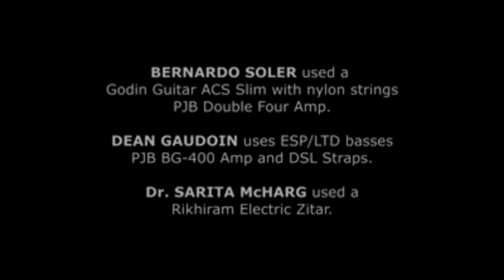" My Guitar Journey " Part 67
My Guitar Journey
         Featuring
Bernardo Soler  - Guitar
Dean Gaudoin  - Bass
Pranav Ramji  - Tabla
Sarita Mcharg  - Electric sitar
Joseph Darmenia  - Congas , percussions
Pete Mitchell  - Bass
Mike Levi - Keyboard